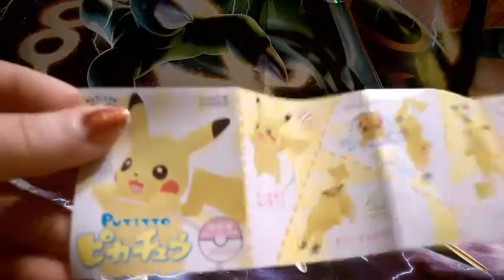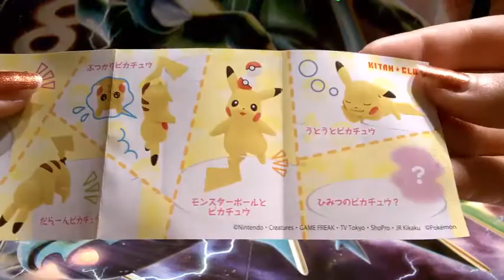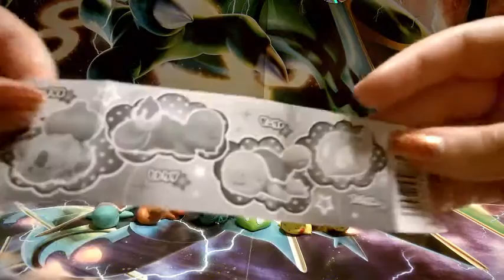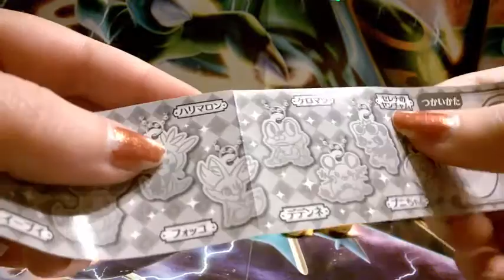Gashapon Candysan - Décidément ils dorment tous !